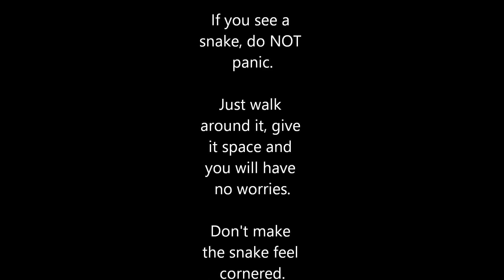Second most venomous snake in the world, very large eastern brown snake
The Eastern Brown Snake is Australia's deadliest snake. This is based on recorded snakebite fatalities. Australia's deadliest snake based on venom toxicity alone is the inland taipan. In fact, The inland taipan is the deadliest snake in the world based on venom toxicity alone, and the eastern brown snake is number two in the world.
In a video I made a few years back I mentioned that the eastern brown snake was Australias deadliest snake, and I copped a world of flack for it despite making it clear that I was basing that label on recorded snake deaths.
The Eastern Brown Snake is Australias deadliest snake beased on recorded snake bite deaths. There are a number of reasons for this. Firstly, they are very widely distributed. They're found everywhere unlike the Inland Taipan which is confined to a remote area of central Australia.
 Eastern bworn snakes are also at home in built up urban areas and are commonly found in undustrial areas.
 Another deadly snake is the coastal taipan, which can grow quite large. This deadly snake is confined to coastal areas of Queensland.
 The eastern brown snakes wide distribution, extremely deadly venom and flight or skittish nature make it a very dangerous.
 In saying that, the Eastern Brown Snake will still do everything in it's power to avoid people, and will always flee, or move away from people when giving the opportunity.
 Like all snakes, the Eastern Brown Snake is not as all interested in biting people. They can not eat us, so why risk busting a fang on us?
 I've said it before and I will say it again, if you see a snake, just keep away. Walk around ir, give it space and just make sure that it has room to move, and room to get away because that is all that it will want to do.